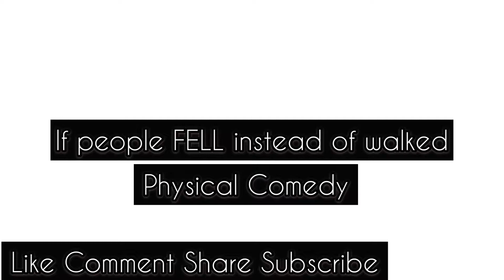IF PEOPLE FELL INSTEAD OF WALKED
How would life be if we was always falling 🤔😂

Social Media 👈🏾